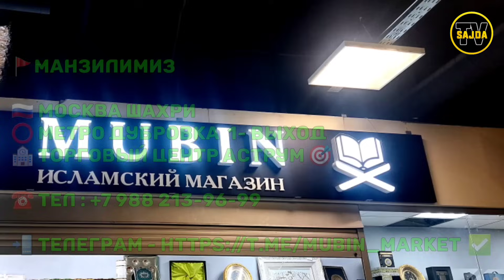Abdulloh domla ° Falastin yurtudagi Musulmonlarga berilayotgan aziyatlar | Абдуллоҳ домла 2023